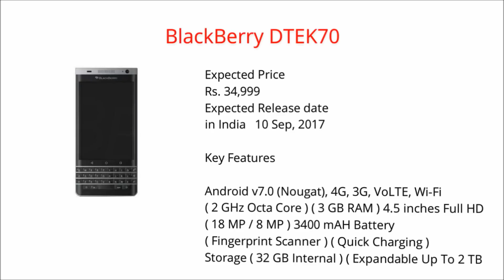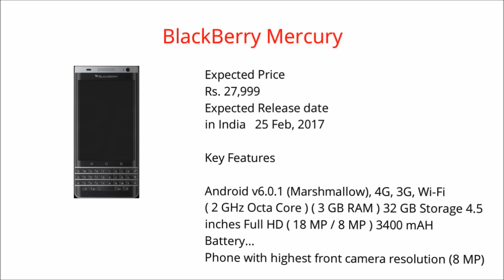BlackBerry COMING SOON / TOP 2 BlackBerry Mobiles launching in india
Upcoming Blackberry Mobiles..
ALL MOBILES DETAILS HERE.

1) BlackBerry DTEK70
Expected Price
Rs. 34,999
(Best Guess)
Expected Release date
in India
10 Sep, 2017
(Best Guess)

Key Features

Android v7.0 (Nougat), 4G, 3G, VoLTE, Wi-Fi
2 GHz Octa Core 3 GB RAM 32 GB Storage ( Expandable Storage Up To 2 TB ) 4.5 inches Full HD18 MP / 8 MP3400 mAH Battery Fingerprint Scanner Quick Charging

Unique Facts

Lightest BlackBerry Android Upcoming Phone Upcoming BlackBerry Phone with highest front camera resolution (8 MP)
2) BlackBerry Mercury
Expected Price
Rs. 27,999
(Best Guess)
Expected Release date
in India
25 Feb, 2017
(Best Guess)

Key Features

Android v6.0.1 (Marshmallow), 4G, 3G, Wi-Fi
2 GHz Octa Core 3 GB RAM 32 GB Storage ( Expandable Storage Up To 128 GB ) 4.5 inches Full HD18 MP / 8 MP3400 mAH Battery

Unique Facts

Upcoming BlackBerry Phone with highest front camera resolution (8 MP) Upcoming BlackBerry Phone with highest Internal memory (32 GB)